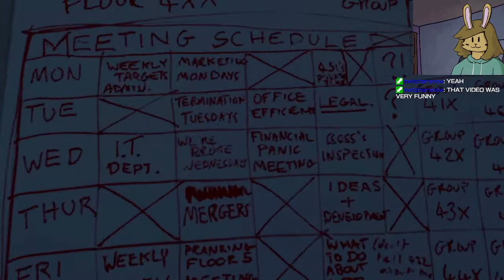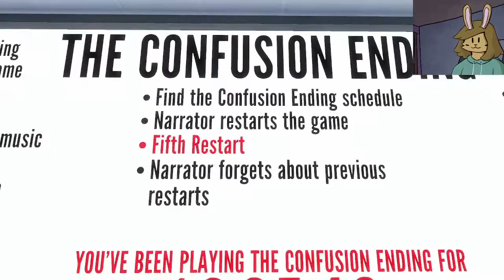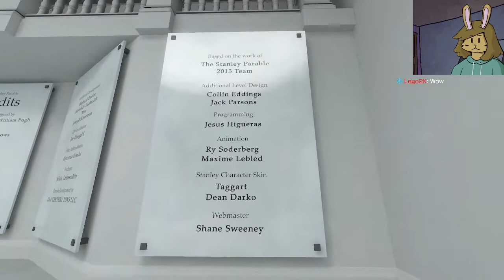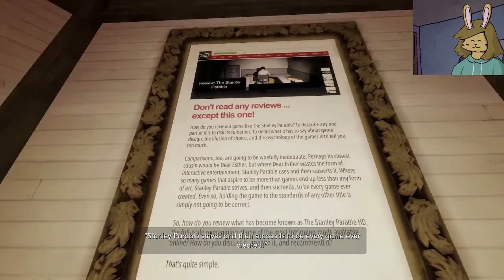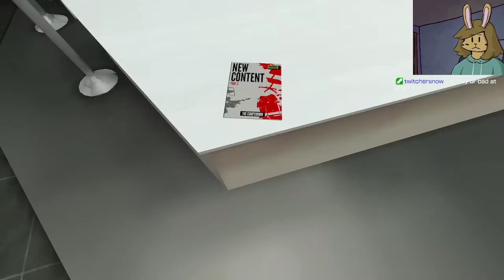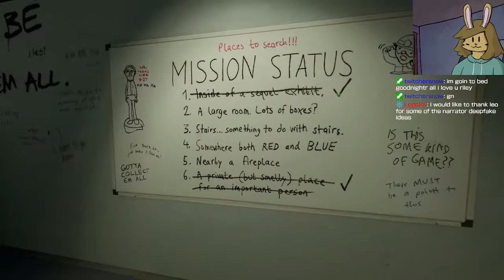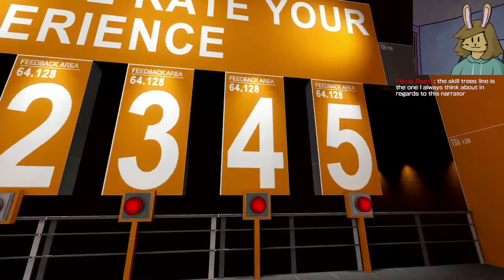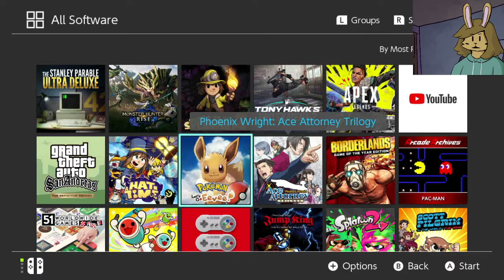the stanley parable: ultra deluxe - smudgebap stream ft. bucket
streamed 20th may 2022
i am not crazy! i know he swapped those passcodes. i knew it was 2845. as if i would EVER make such a mistake. never. never! i just- i just couldn't prove it. the narrator, he- he covered his tracks, he got those idiots in chat to lie for him. you think this is something? you think this is bad? this? this chicanery?